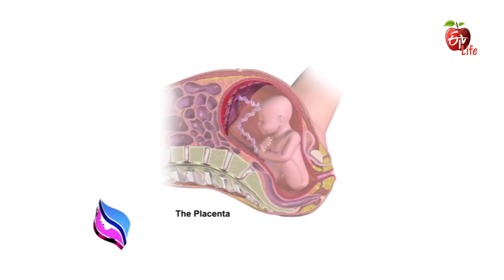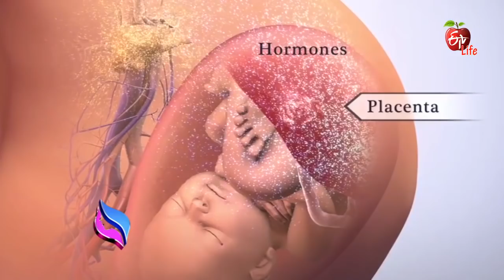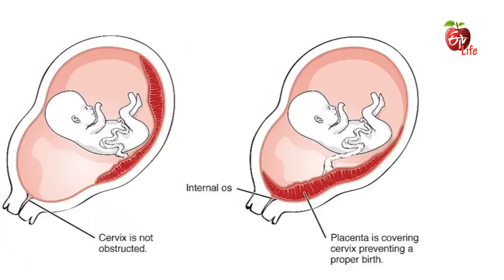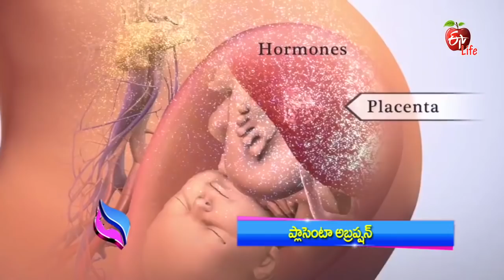Jeevanarekha Women's Health | Placenta issues | 24th July 2017 | జీవనరేఖ ఉమెన్స్ హెల్త్